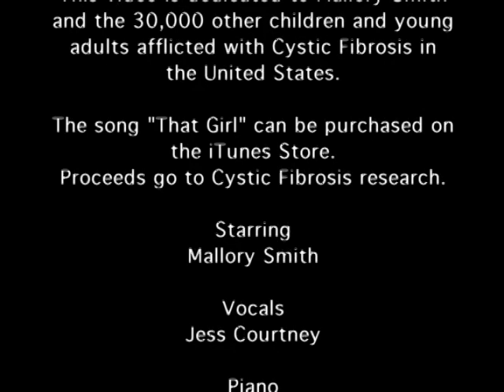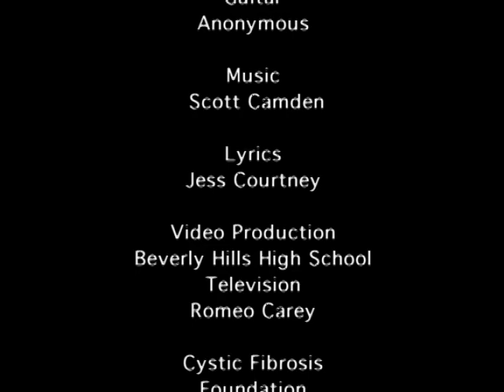"That Girl" a music video produced in 2007 performed by Jess Courtney starring Mallory Smith